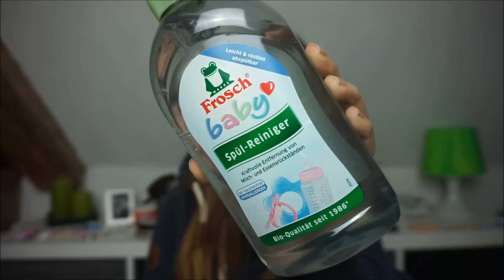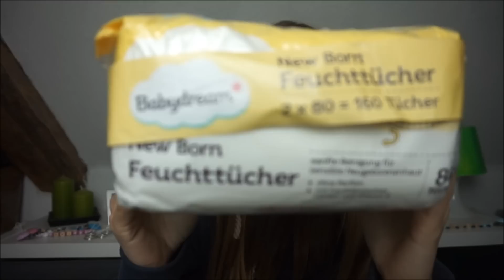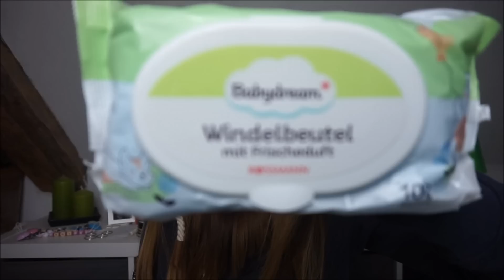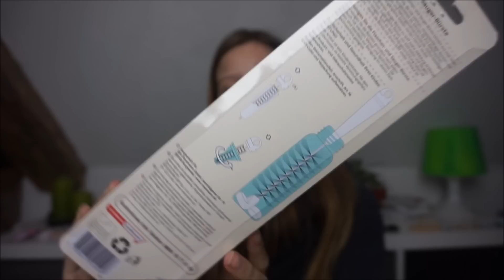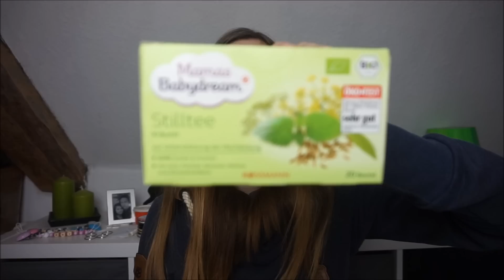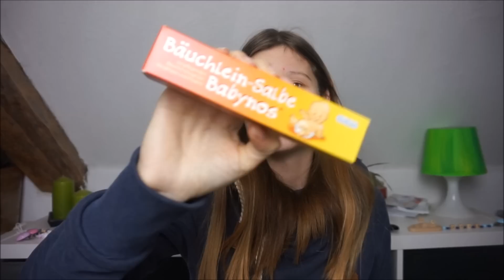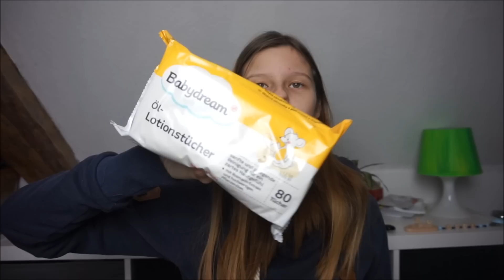XXXL DM Haul | Baby Erstausstattung || Schwanger mit 18